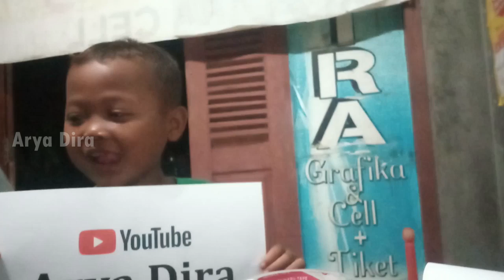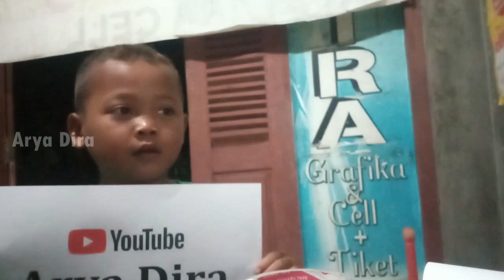BUKHORI - Bocah Ajaib